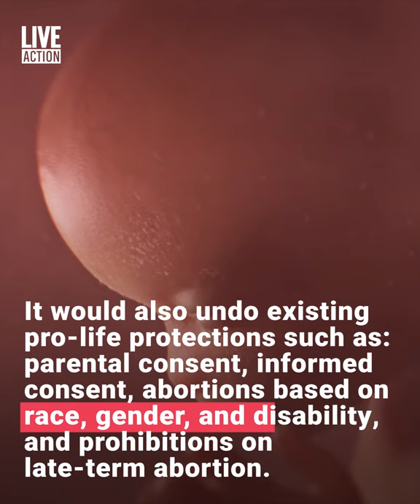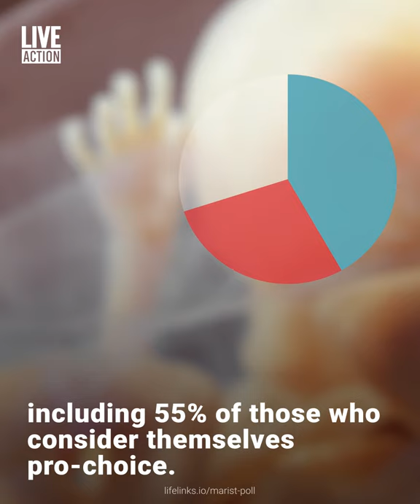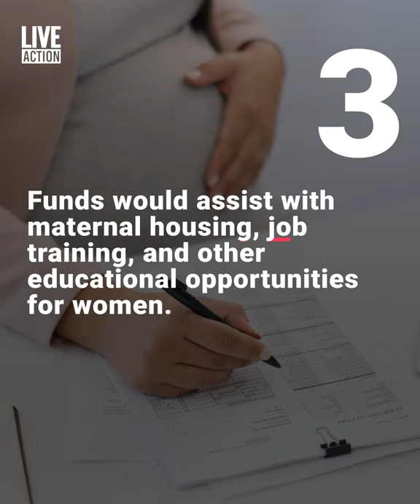The Women's Health Protection Act Kills Babies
The deadly Women's Health Protection Act has nothing to do with health care for women and everything to do with expanding abortion up to birth with zero restrictions.